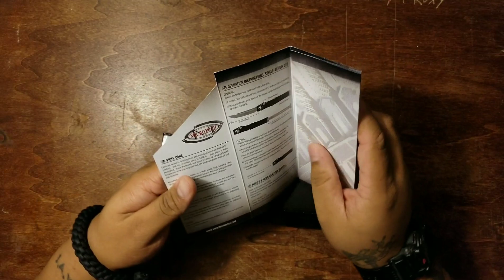One of my Grail knives (it's an OTF!!!!!)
Guys try not to make to much fun of me but I'm beyond stoked to own this amazing knife. Watch the vid to find out what it is guys!!!